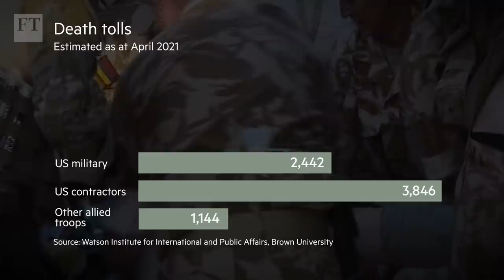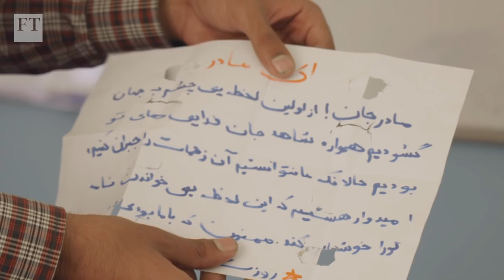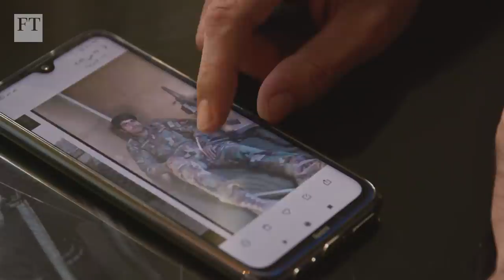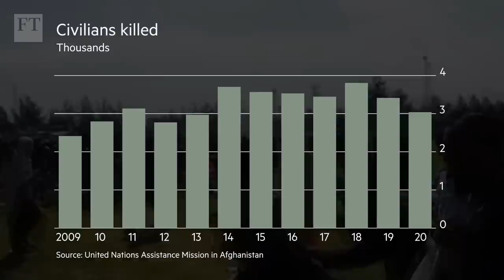How the 20-year war changed Afghanistan | FT Film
An Afghan photojournalist, former politician, young musician, Nato interpreter, female filmmaker, and a student whose mother was assassinated, reveal the impact of war... as US troops pull out and the Taliban gains ground